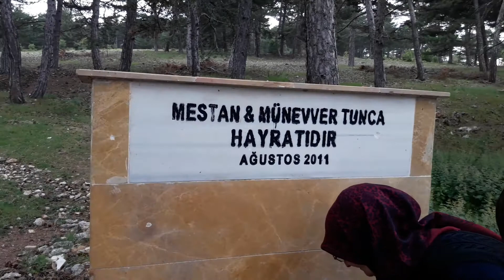KIR ÇEŞMESİ - MUSTAFA YAĞIZ KIRLARDA GEZİYOR - SEYİTGAZİ ŞÜKRANLI KÖYÜ